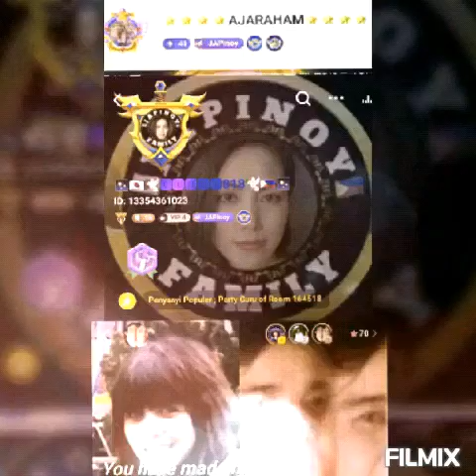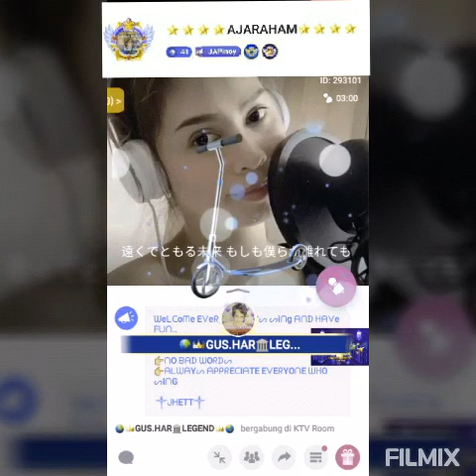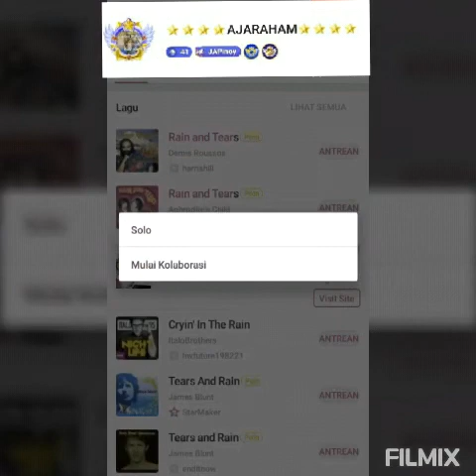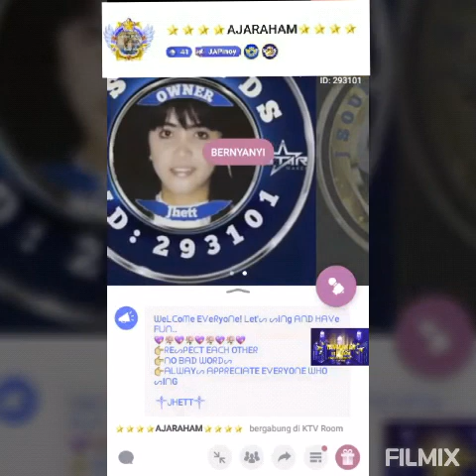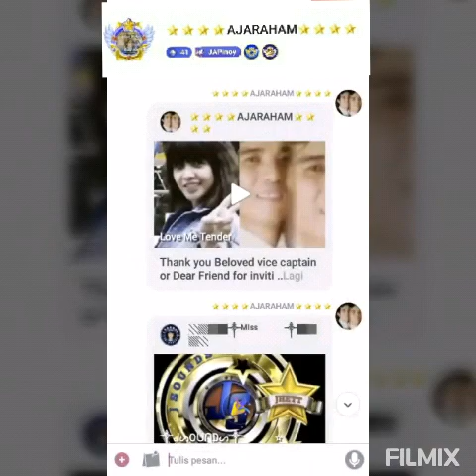BUKAN AKU TAK CINTA